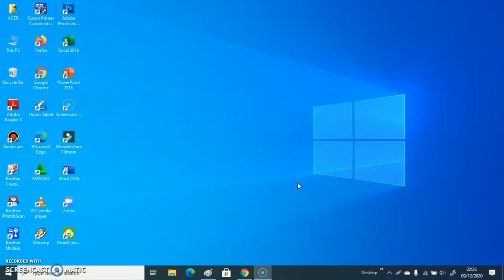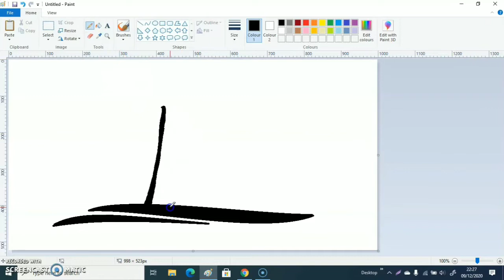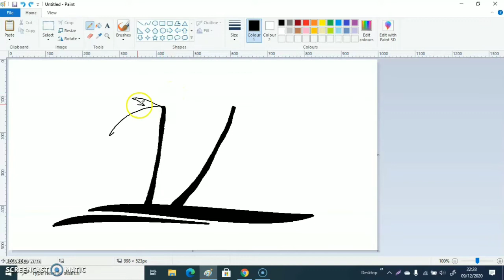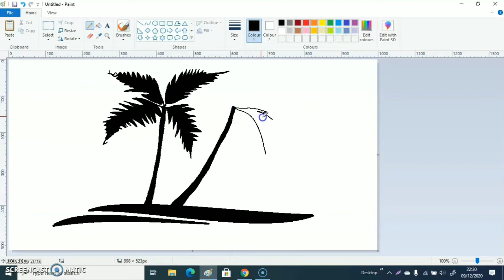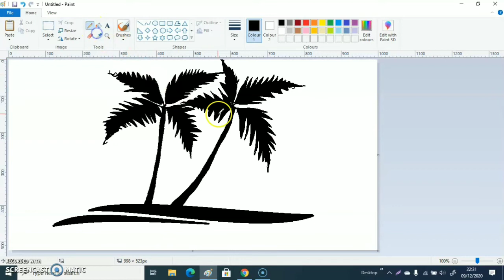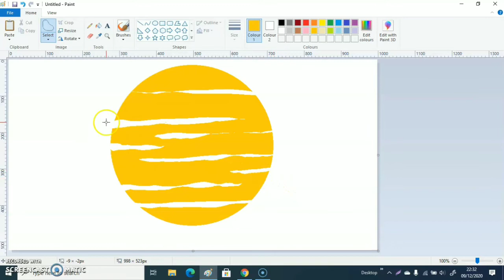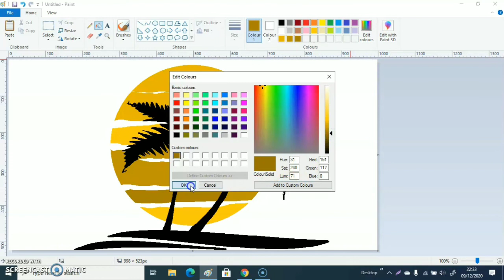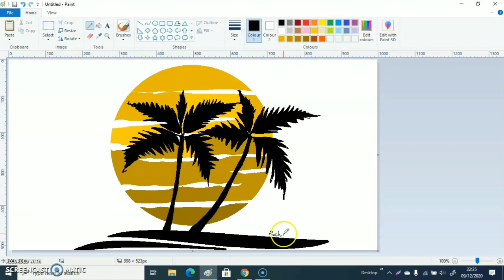Menggambar dengan Microsoft Paint Part 3 // Menggambar Gampang dengan MS Paint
Dear Sahabat...
Semoga senantiasa sehat selalu.
Melanjutkan video yang lalu, video kali ini saya masih mengeksplor MicrosoftPaint pada pembelajaran online Microsoft paint saya gunakan untuk menerangkan pelajaran, di mana Microsoft paint saya fungsikan sebagai papan tulis virtual. Pada video ini saya masih Menggambar dengan Microsoft Paint Part 3 // Menggambar Gampang dengan MS Paint ~ corat-coretnya untuk menggambar dengan Pen Tablet HUION H430P
Paint adalah kata dari bahasa Inggris paint, yang berarti melukis. Pada program paint terdapat gambar-gambar alat yang disebut dengan icon. Icon tersebut cukup mudah digunakan sehingga kalian pasti bisa menggunakannya untuk menggambar.
Paint tergolong program yang sederhana dan sangat mudah digunakan, namun tidak sedikit orang yang menggunakannya dengan alasan tertentu. Salah satu alasanya adalah sangat mudahnya penggunaan dan sangat ringannya program ketika digunakan dibanding program – program menggambar yang lain seperti Correl Draw, Adobe Photoshop dan lain sebagainya. Dalam penggunaanya,  Paint sering digunakan untuk membantu dalam pengetikan seperti untuk membuat gambar yang akan diletakkan di dalam membuat dokumen.
Pada video kali ini saya masih menggambar siluet pemandangan di senja hari. Siluet (silhouette) adalah gambar manusia, binatang, pemandangan, atau benda lain dalam bentuk padat dan biasanya hanya terdiri dari satu warna saja, yaitu hitam. Dalam fotografi, siluet adalah efek yang dihasilkan karena adanya perbedaan signifikan antara pantulan cahaya objek utama di bagian depan gambar dengan latar belakangnya.
Tonton video ini sampai selesai. Tekan dan nyalakan loncengnya agar Sahabat Inspirasi mendapatkan notifikasi ketika sa memposting video terbaru.
Terimakasih kepada para sahabat yang telah mendukung channel Rahmat Affandi “Berbagai Cerita dan Inspirasi”.

Musik Latar dari Aplikasi pengolah Video Inshot